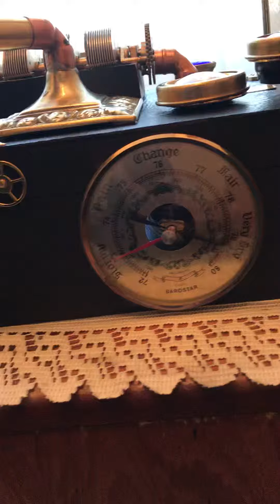Steampunk Radio N5 Handmade by Ovdiem